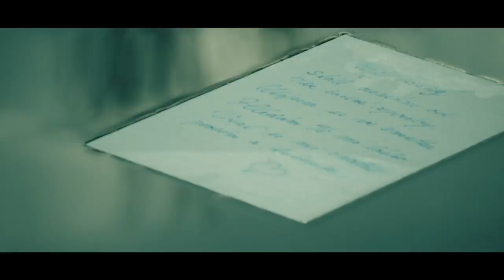Lucie Redlová – PRŠÍ DÉŠŤ (official video)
Píseň z alba LIDOVÁ REDLOVÁ (2022).
Autor videa: Mejla Basel (Mejlaprod.com).
Natáčení klipu podpořily společnosti PBT Works (pbt-works.cz) a AEDline (aedline.cz) – mnohokrát děkuji.
Dívku hraje Simona Martínková.
V písni hrají:
Lucie Redlová – kytary (nylonka a akustika), mandolína, zpěv
Jiří Hradil – piano, hammond, syntezátor
Petr Mička – zpěv
Petr Vavřík – baskytara
Marcel Gabriel – bicí

Text:
Prší déšť, prší déšť, aj rosička padá,
nech si žádná panna v lásce nezakládá.

Ja som taká bola, čo som zakladala,
nenazdála som sa, že by ma zklamala.

Keby boli hory samé papírové,
aj voda atrament, hvezdy písarové.

Keby to spisoval všetek široký svet,
eště by nespísal mej lásky testament.